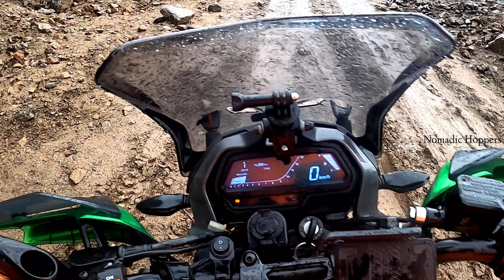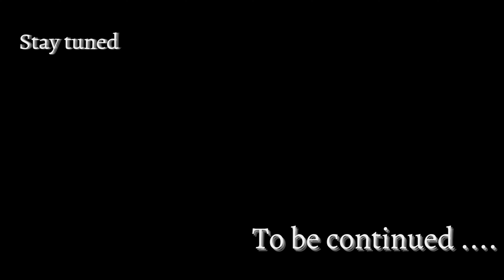Most Dangerous Road We Ever Faced 😱 | Darma Valley | Kolkata to Uttarakhand Bike Ride | EP-4